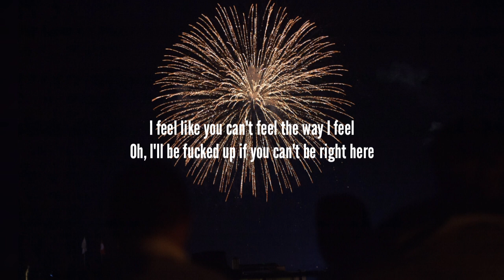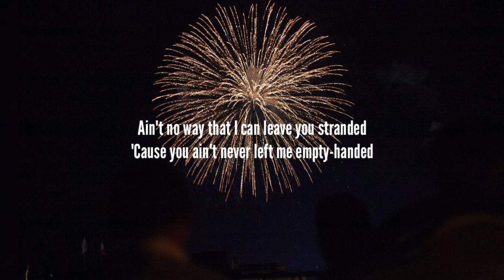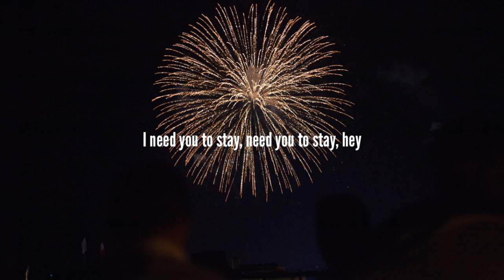The Kid LAROI, Justin Beiber Stay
Oh, ooh-whoa (Oh, ooh-whoa, ooh-whoa)